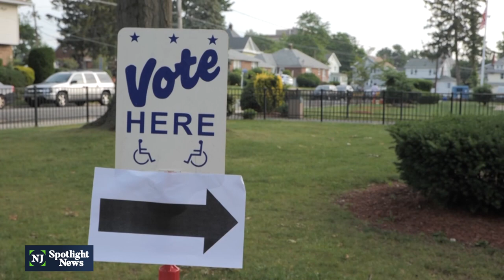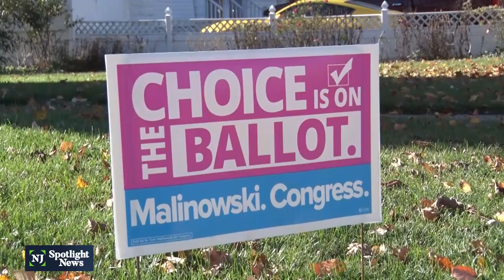NJ midterms 2022: Steady turnout in Kean’s home territory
The race to watch in New Jersey for many political observers is in the 7th Congressional District, where Democratic Rep. Tom Malinowski faces Republican challenger Tom Kean Jr. This is Kean’s third shot at the 7th District seat and a rematch with Malinowski. Analysts have said the race is leaning Republican and that could help alter the balance of power in Congress.